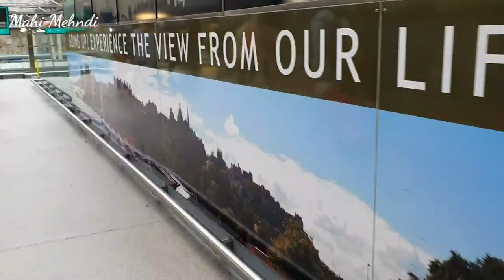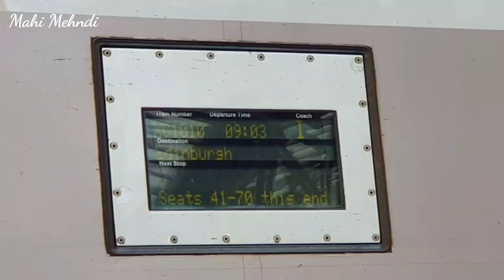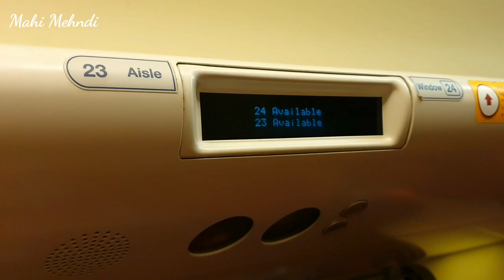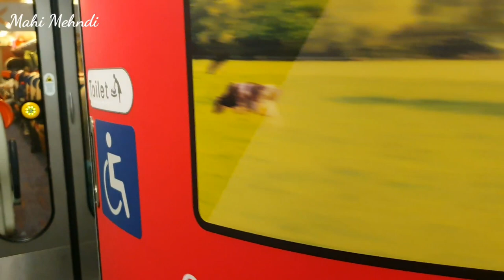Edinburgh to Birmingham by Train | Scotland to Birmingham by Train | Train Vlog | Travel Vlog